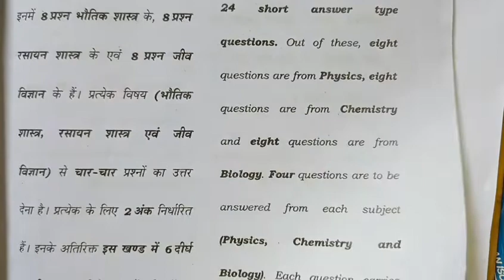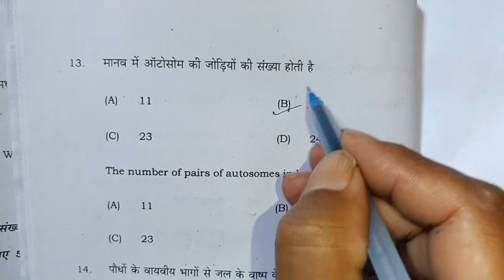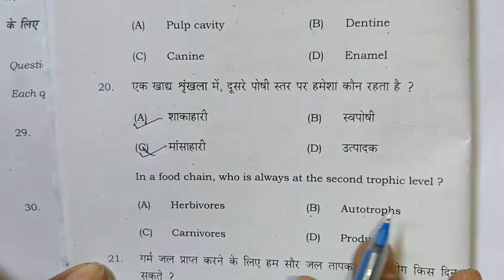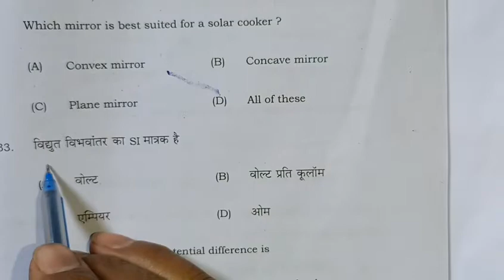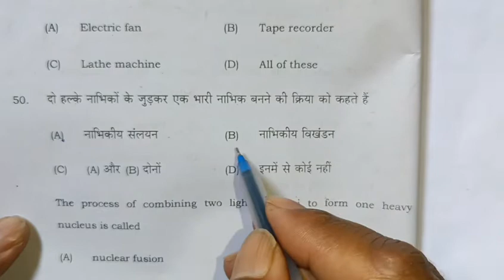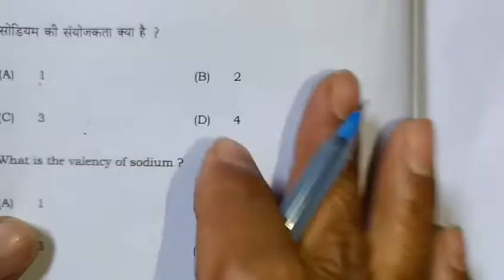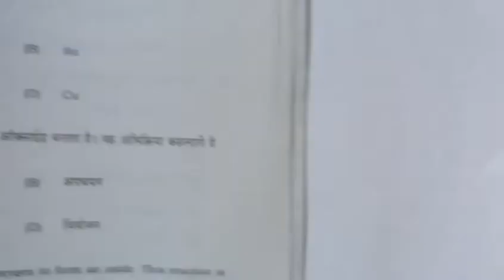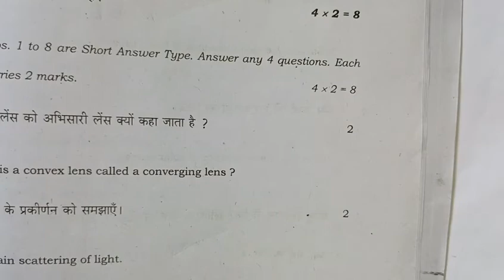bseb official science sent up exam paper solve